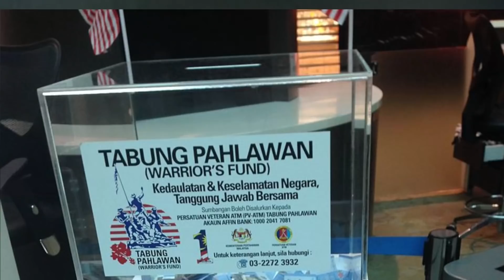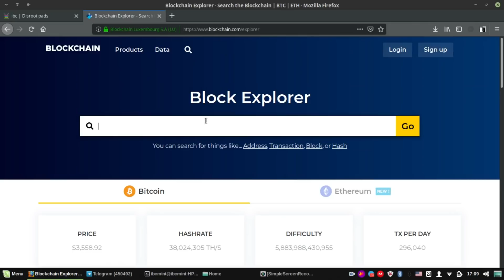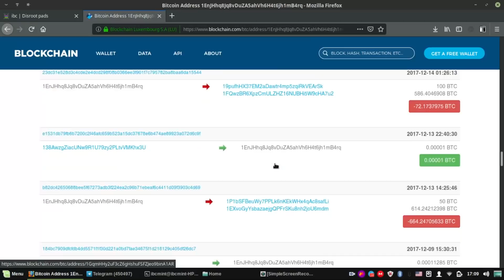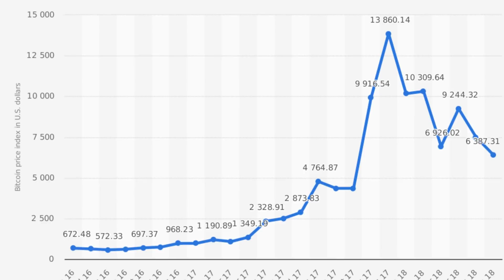What is Bitcoin Explained in Malayalam | എന്താണ് ബിറ്റ്കോയിൻ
Bitcoin is the world's first cryptocurrency, a form of electronic cash. It is the first decentralized digital currency: the system works without a central bank or single administrator. Bitcoins are sent from user to user on the peer-to-peer bitcoin network directly, without the need for intermediaries. (Wikipedia)
Im Trying to explain what is bitcoin in Malayalam.